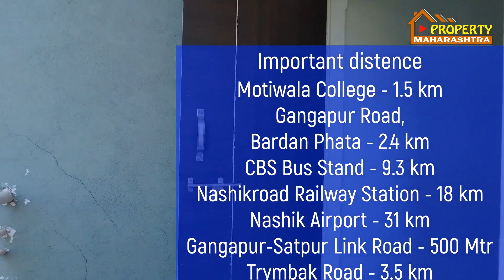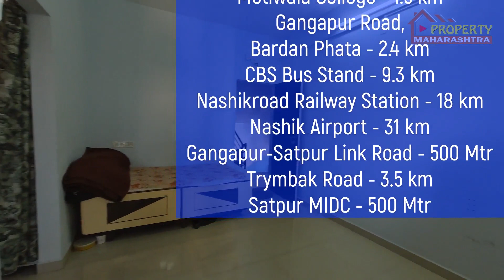Nashik | 1 RK Flat | 11 Lakh | नाशिक मध्ये ११ लाखात १ रूमकिचन फ्लॅट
Dharmaji Colony,Dhruv Nagar,Nashik
1 RK Flat
Resale Property
450 Sq.Ft.
First Floor
Common Parking
West Facing
Construction 2015
Offer : 11 Lakh

Waikar : 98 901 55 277

व्हिडिओ,ऑडिओ आणि डिस्क्रिपशन मधील माहिती जागा मालकाने दिलेल्या माहितीवर आधारित असते प्रत्यक्ष थोडाफार बदल असू शकतो

व्हिडिओ तयार करतांना नजर चुकीने काही चूक हि होऊ शकते याची नोंद घ्यावी

प्रॉपर्टी महाराष्ट्र हे चॅनल फक्त प्रॉपर्टी विषयी माहिती देते
कोणतीही प्रॉपर्टी खरेदी करण्याआधी त्या प्रॉपर्टी संदर्भातील टायटल व सर्व कागदपत्रे पडताळून घ्या

BUY SALE RENT INVEST DEVELOP
We have the best Solutions for
Property Seekers
Property Owners
Investor
Builders & Developers

AGRICULTURE
RESIDENCIAL
COMMERCIAL
INDUSTRIAL

Promote your Property with us
Make Audio Visuals of Property

Vastushastra
Interiour Design Tips & Sample Sites

Property Promotions & Requirements anywhere in Maharashtra